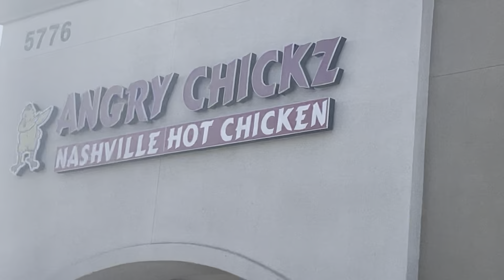MONTHLY VLOG - july || urwah bangi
welcome back to another month in my life :) this is my july vlog. i have had a lot of life changes so we are doing monthly vlogs instead! i hope you enjoy! 🫶🏽

type of content youll see: vlogs, makeup videos, GRWM, culture differences, Q&A, and podcast episodes with uwais